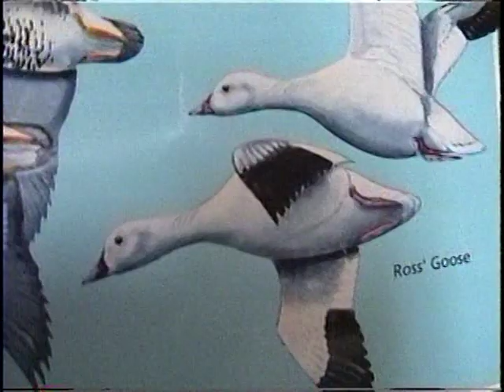GOOSE HUNT FRONT BLIND KLORNDIKE LA.DEC/1998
AMP FERTITTA, LOUIE BARBE,,MIKE ABRAHAMS, AND UNCLE RICHARD ON A KLORNDIKE ADVENTURE. NOT YOUR NORMAL HUNT!